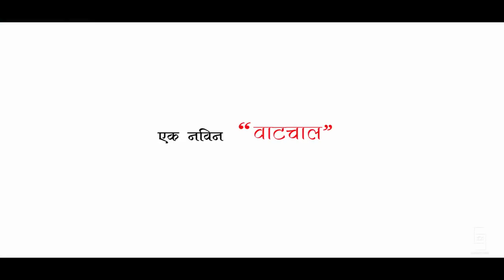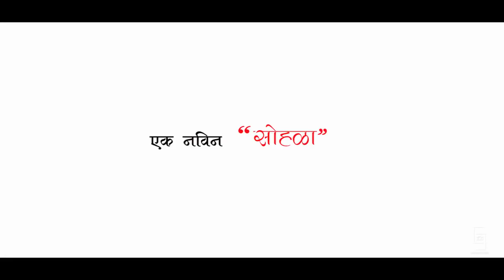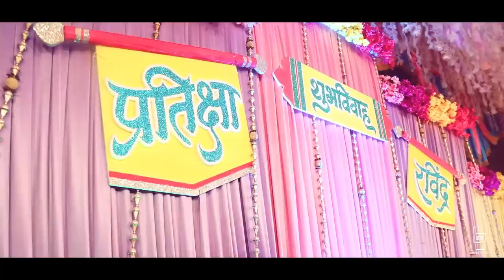Pratiksha & Ravindra AAGRI WEDDING TRAILER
This video present by Navi mumbai best cinematographer  team  ,
they shoot the famous song Goa chia kinaryawar.
 Snapshots studio team
 Pro- Satkar koli

Music Composed by Hrishikesh Saurabh Jasraj
Music Arranged by Hrishikesh Saurabh Jasraj
Lyrics: Guru Thakur
Vocals : Bela Shende
Live Rhythms: Shashank Joshi
Violin: Shruti Bhave
Flute: Nilesh Deshpande
Chorus: Bhagyshree Abhyankar, Pranjali Barve, Amita Ghugari
Recording Engineer: Tushar Pandit (Dawn Infotainment), Kittu Myakal (Sound Ideaz)
Mixed By : Vijay Dayal  (Yashraj Studio)
Mastered By: Donal Whelan

Movie Credits:
Cast: Spruha, Gashmeer
Movie Directed by Sameer Vidwans
Presenter: Torque
Movie Produced by P S Chhatwal, Reecha Sinha, Ravi Singh
Production House: Filmy Keeda Productions

Song Lyrics:
तुका साद तुझ्या माहेराची वाट दिता गो
कानी मायेच्या त्या सागराची गाज येता गो
फेसाळली लाट
वेडी पायवाट
कानी येती आज पायजणां
मायेचा पदर
फुलला मोहर
पानो पानी सूख माइना
चोरपावलानी
हळू येता कोणी
डोळ्याच्या काठानी
ऊनहून पाणी
तेची टिपूर टिपूर चाहूल दिता गो
अंतरा - १
जाईजुई चाफा - वा-यावर तेचो दर्वळ गो
रानभर हाका - अजून तुला देती अोहळ गो
जाईजुई चाफा
रानभर हाका
दारात सायली तुझी सय सांगते
चिमणीचा खोपा
पारंबीचा झोका
तुळस अंगणी तुझी वाट पाहते

नादावली सये आज पुन्हा पाउले
गंध सा-या या आठवणींचा उरी
वळीव भरुन भरुन येता गो

songs credit- adhir hoil mana sukhane
pramod films

Presenting the Video Song "Roj Roj Navyane" from "Deva Ek Atrangee" sung by Sonu Nigam & Shreya Ghoshal.

Singers : Sonu Nigam, Shreya Ghoshal
Lyricist : Kshitij Patwardhan
Mix And Master :  Vijay Dayal (YRF  Studios)
Rhythm  Programming  : Satyajeet Jamsandekar
Song Programmed by Aditya Patekar and Karan Wavre

Cast: Ankush Chaudhari, Tejaswini Pandit
Production House: Innovatiive Films in association with Pramod Films
Producer: Pradeep Chakravorty
Director: Muralli Nallapa

 songs creddit  - malhar ho
Anjaneya Sathe Entertainment
Presenting the Malhar Video Song from the movie zindagi VIRAT in the voice of Vishal Dadlani and featuring Bhau Kadam.

An Anjaneya Sathe Entertainment Presentation

Song : Malhar
Singer : Vishal Dadlani
Lyrics : Suraj - Dhiraj
Director :  Sumit Sanghamitra
Producer :  Anjaneya Sathe